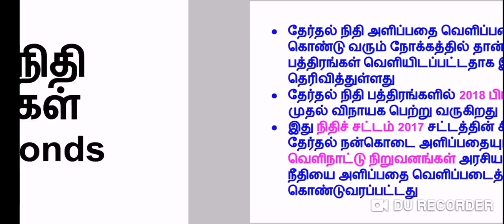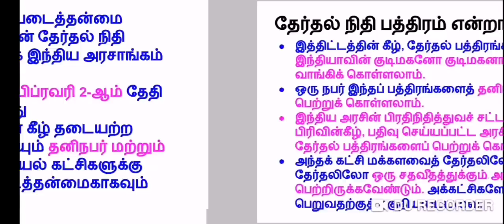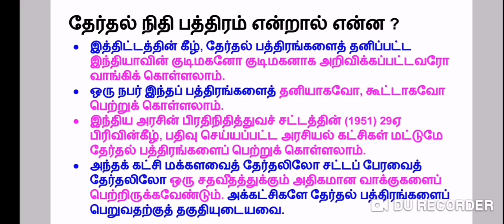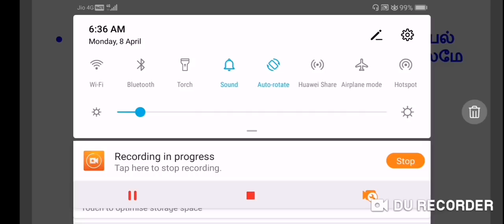தேர்தல் நிதி பத்திரங்கள் (ELECTORAL BONDS) TNPSC GROUP 1/GROUP 2